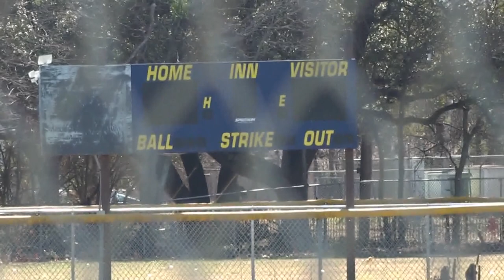Waco man gives batting cages to La Vega little leaguers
One man in Waco is giving La Vega little leaguers a brand new training tool.